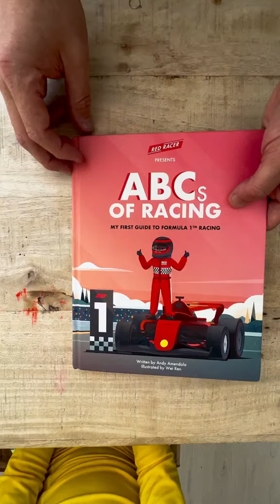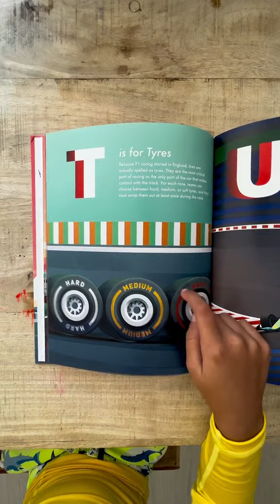ABCs of F1 Racing. My first guide to Formula One Racing for Kids. T is for Tyres by Red Racer Books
Hey parents of car-loving kiddos! 🏎️ Introduce your little ones to F1 racing with ABCs of Racing: My First Guide to Formula 1 Racing! 📚 It's not your average ABC book - it's an exciting way to learn with killer illustrations inspired by real-life tracks and situations. 😎 Your little racers will have a blast while they learn the alphabet and get ready for Grand Prix weekend! ⚡ Don't miss out on this premium hardcover book for young (and young at heart ❤️) racing fans.

Today's letter is T for Tyres! In America we spell them "Tires" but because F1 originated in England, most F1 coverage spells it as "Tyres"